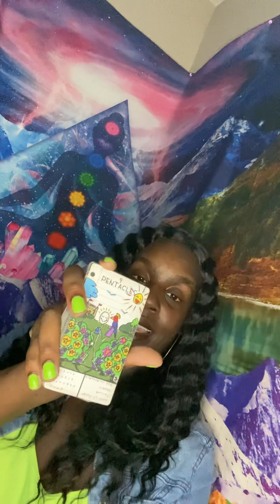💦Scorpio♏️, Pisces♓️, Cancer♋️ l THEY STRUGGLE WITH SEEING YOU BEING SUCCESSFUL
🦂 🧘🏾‍♂️ TheAfrozen 🧘🏾‍♂️🦂